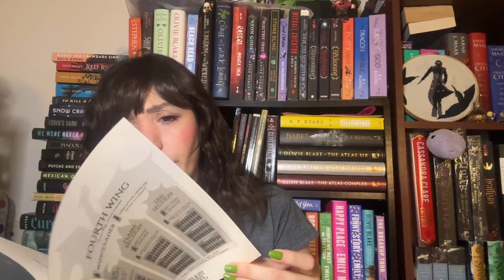🔥 Si Creían que el Primero Termina Intenso... 🔥 | Iron Flame | Nocturnal Reads